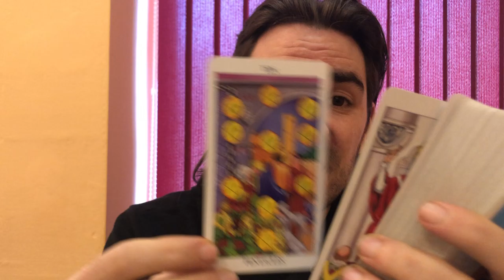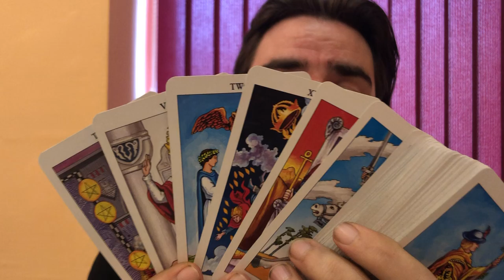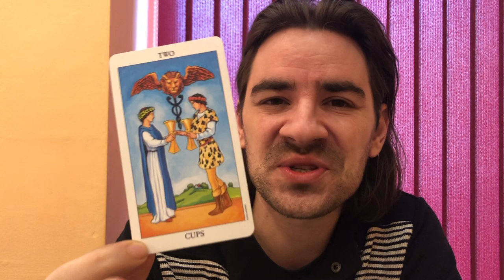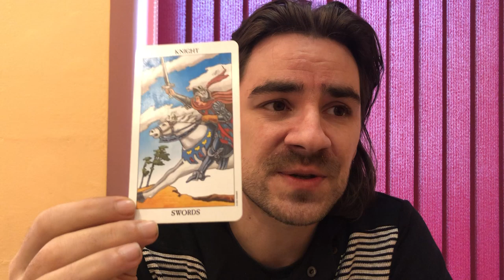😎😍GEMINI CAREER OMG U PROVED UR WORTH & GET UR JACKPOT! Gemini December 23-29 2019 Tarot Reading